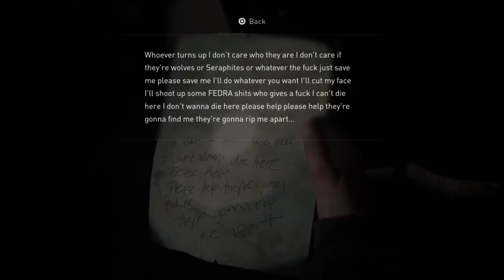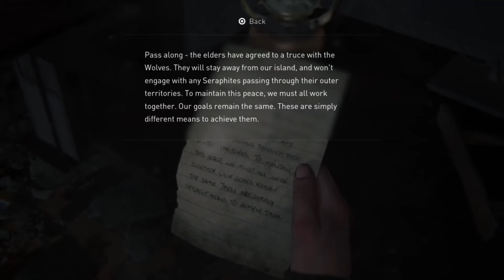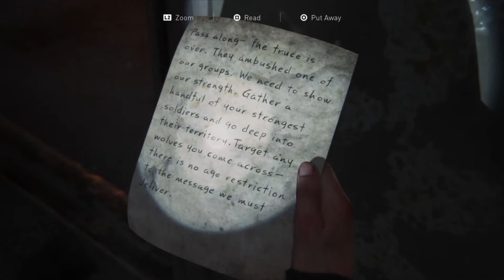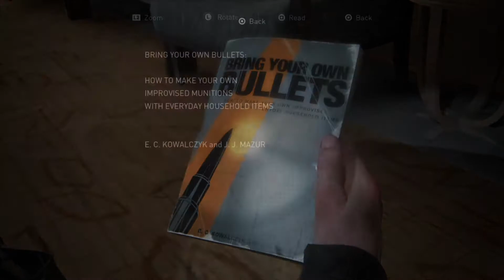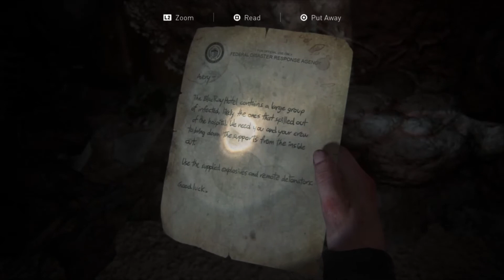The Last of Us Part 2 - Pt.9 - Hotel Hell | No Commentary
Going through a hotel full of infected
What's up guys I hope you enjoy every second of the video, if not let me know down below on what I can improve, anyways stay safe and have a great day!